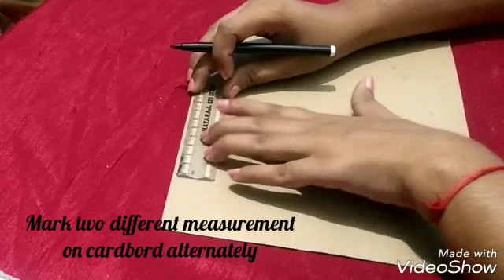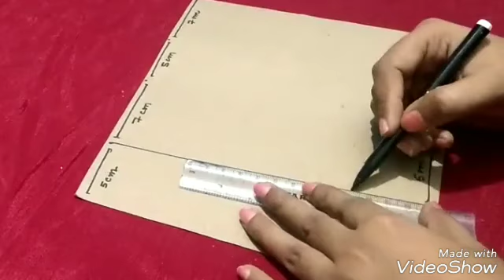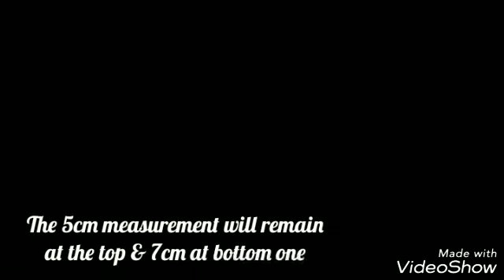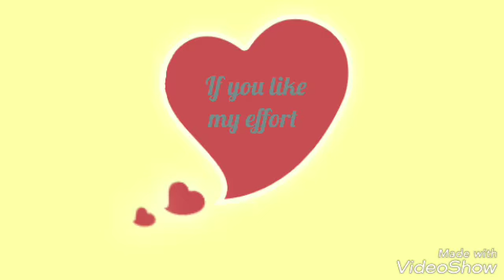DIY ll Very creative Newspaper Flower pot (design #2)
Hi,  friends this video is the tutorial about how we can create a beautiful flower vase from newspaper.  Its very interesting.  If you find any difficulty in understanding any step of making this flower vase please comment in comment section...I will surely reply your queries.